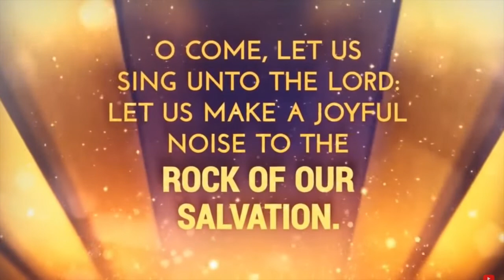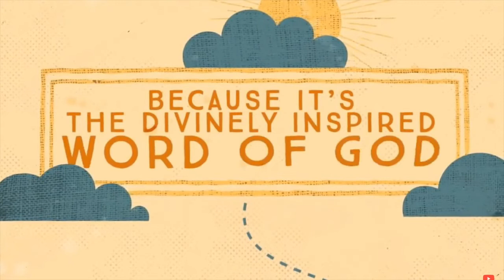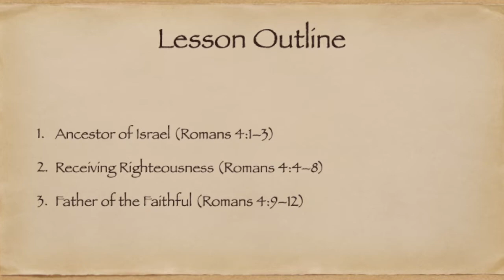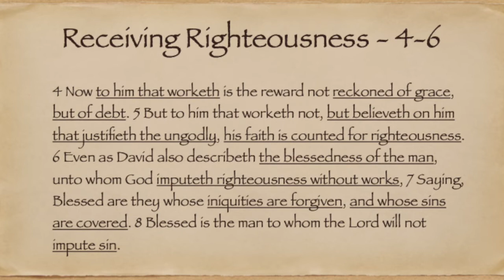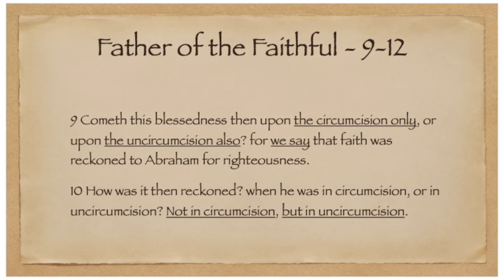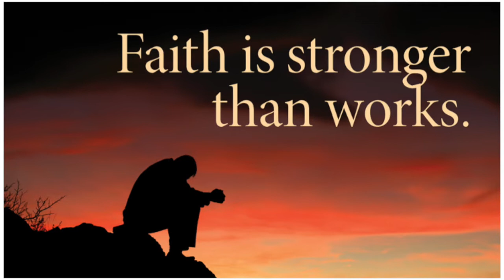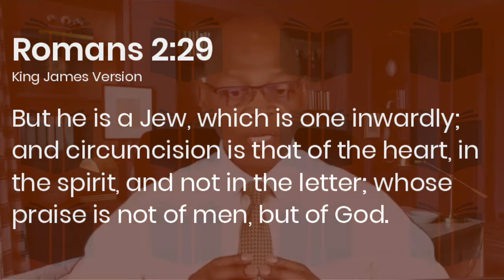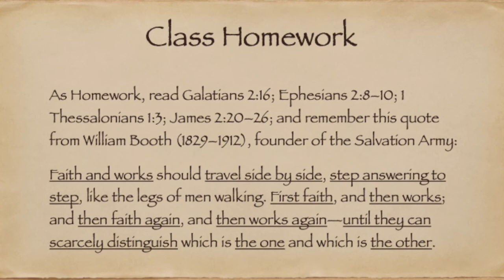The Faith of Abraham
It's about BELIEF!